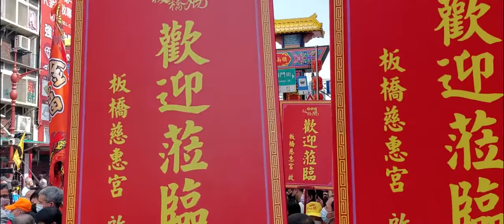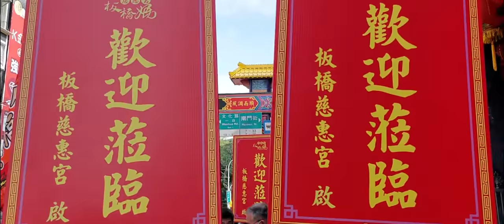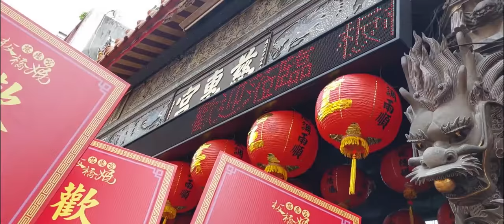【冠友穎川堂-神童團】~110北港朝天宮慈悲列車環島除災祈福~板橋區賜福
冠友穎川堂-神童團 (0:00)過境板橋慈惠宮 (5:52)過境 板橋接雲寺 (8:15)過境 板橋妙雲宮